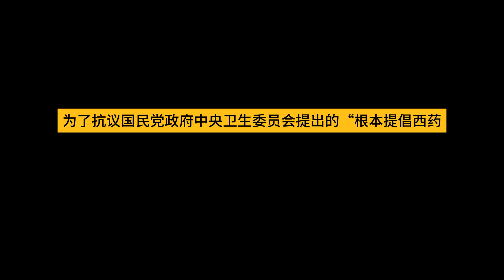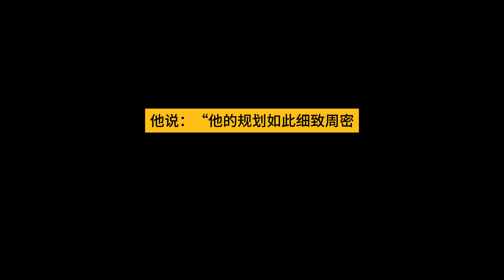银元时代生活史 - 陈存仁 后記 1